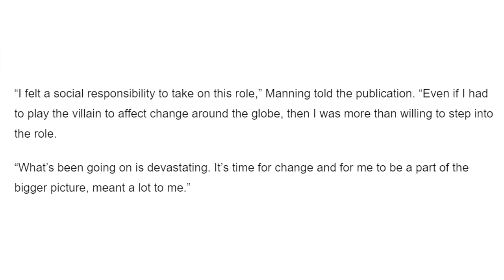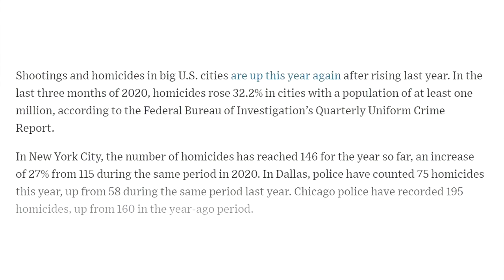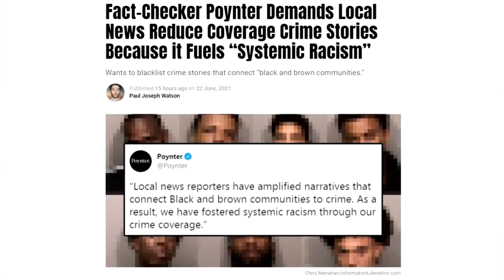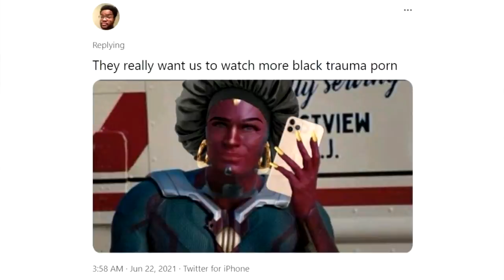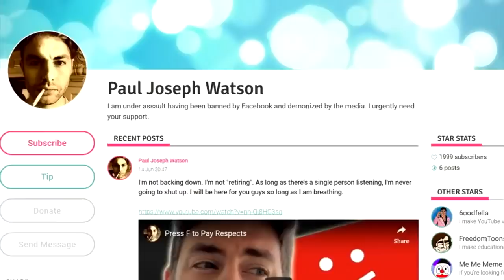The Truth About the KAREN Movie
Art imitates shite.

BITCOIN WALLET: 3EMQG9EhPkoFbX5F19RTGZs8rPqGYm2mp9
BITCOIN CASH WALLET: qrxhqz9ka423v68qwc7nyqc88q3mx9ea5gcpz88a0l
LITECOIN WALLET: MSs2rWgM571WM3zUnL255gccoQAdz9L6CG
ETHEREUM WALLET: 0x21221F5da5e70F46Bbfa755f89e312daDa51f115